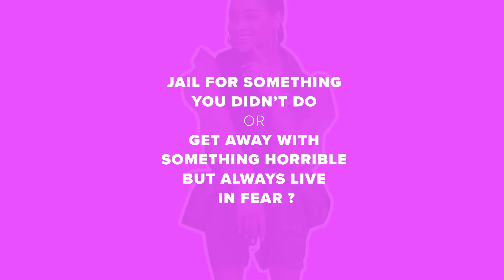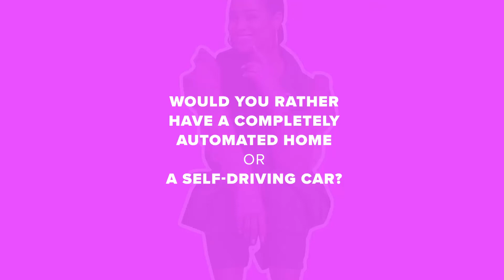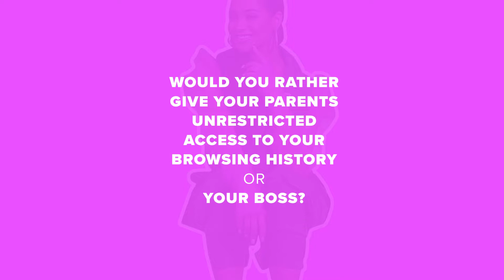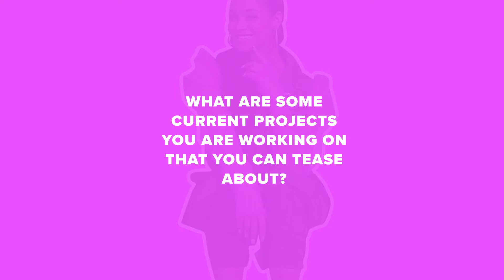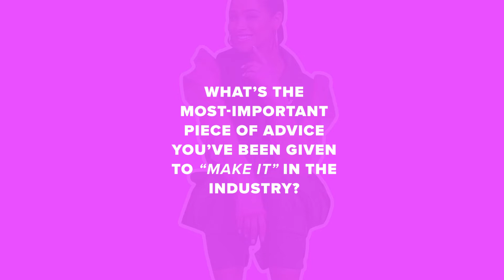"Would You Rather" Like You've Never Heard Before 😈 | FASHION NOVA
This up-and-coming singer stuns us with her answers to "Would You Rather"